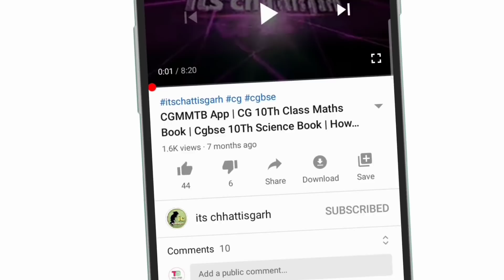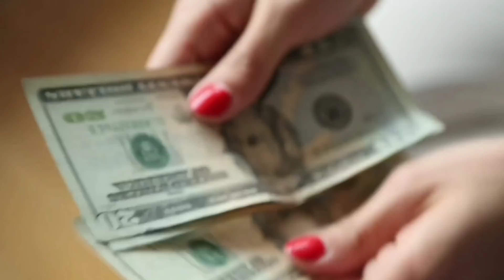Cg Kisan Nyay Yojana Dhan Ka Bonus! Updates | Chhattisgarh किसान न्याय योजना में संशोधन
Rajiv gandhi kisan nyay yojana 2021
Kisan nyay yojana chhattisgarh
Nyay yojana ka dusara kisht
Dhan ka bonus dusara kisht kab milega 2021
Kisan nyay yojana ka dusara kisht kab milega
Chhattisgarh dhan ka bonus
Dhan ka bonus
Dusara kisht 2021
2nd kist kab milega 2021

👉 For more updates Join social media टेलीग्राम